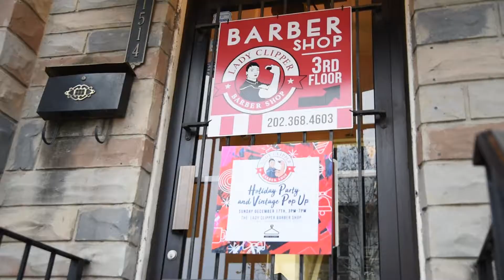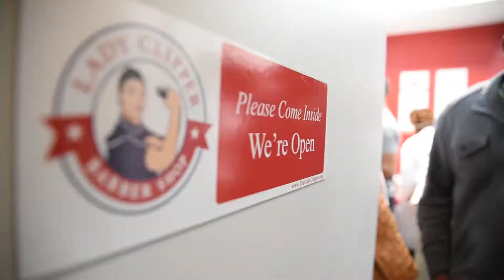Lady Clipper Annual Holiday Party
We at Lady Clipper Barbershop are dedicated to our community, as well as, providing platforms for local community members. This year, we launched our first annual Clipper Holiday Party! Enjoy the highlights, and, make sure to RSVP for our next event!